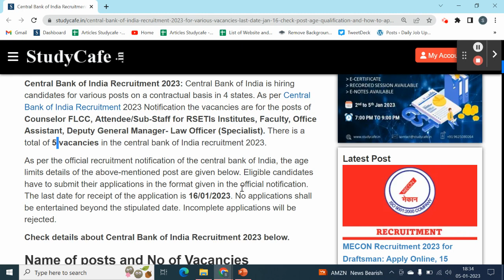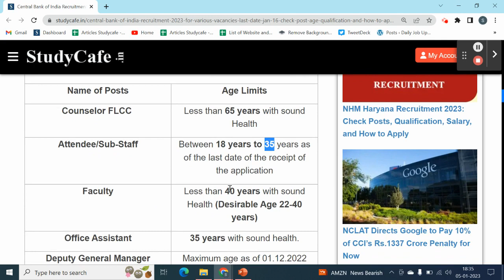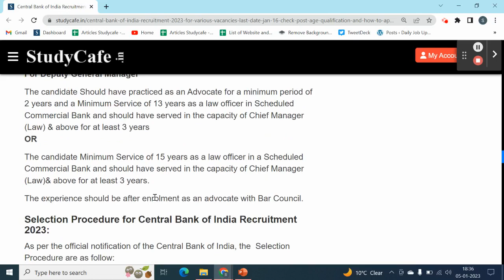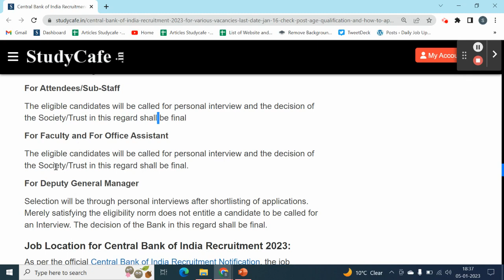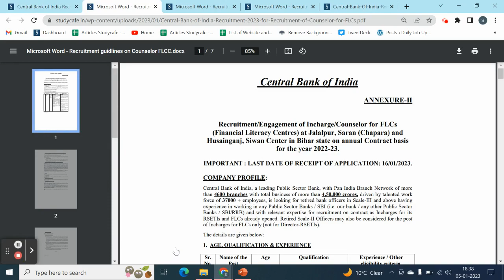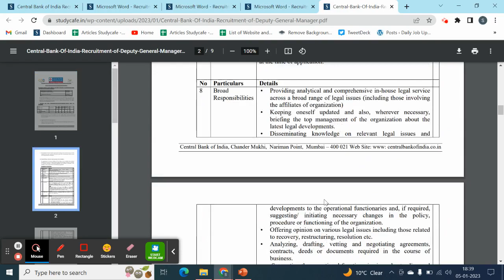Central Bank of India Recruitment 2023 for Various Vacancies Last Date Jan 16 Check Post Age Qualifi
Central Bank of India Recruitment 2023 for Various Vacancies: Last Date Jan 16, Check Post, Age, Qualification and How to Apply

Central Bank of India Recruitment 2023: Central Bank of India is hiring candidates for various posts on a contractual basis in 4 states. As per Central Bank of India Recruitment 2023 Notification the vacancies are for the posts of Counselor FLCC, Attendee/Sub-Staff for RSETIs Institutes, Faculty, Office Assistant, Deputy General Manager- Law Officer (Specialist). There is a total of 5 vacancies in the central bank of India recruitment 2023.

As per the official recruitment notification of the central bank of India, the age limits details of the above-mentioned post are given below. Eligible candidates have to submit their applications in the format given in the official notification. The last date for receipt of the application is 16/01/2023. No applications shall be entertained beyond the stipulated date. Incomplete applications will be rejected.

studycafe studycafejobs recruitment recruitment2022 Central Bank of India Central Bank of India jobs Central Bank of India Recruitment 2022 Central Bank of India share latestnews Central Bank of India#BSNL recruitment